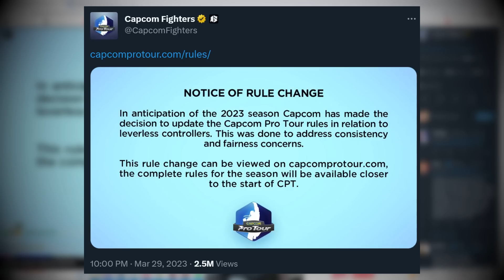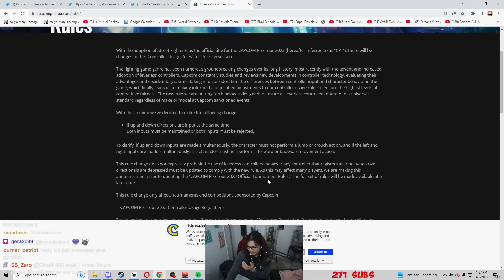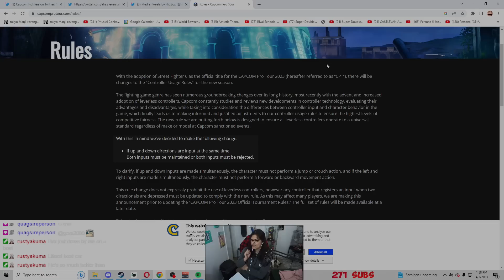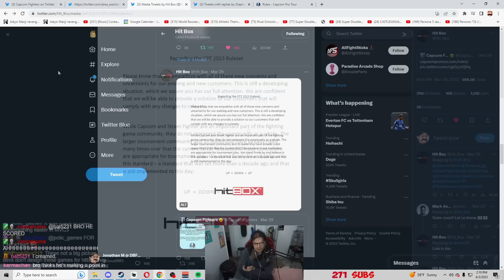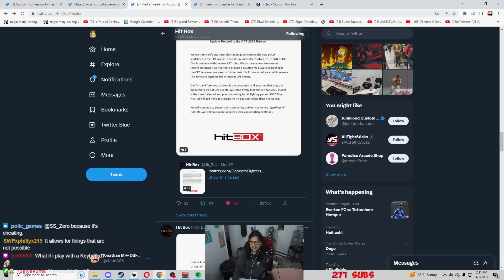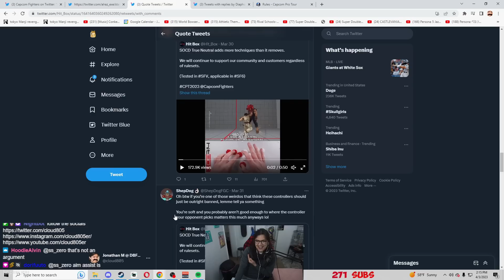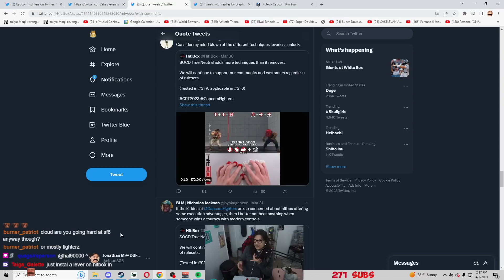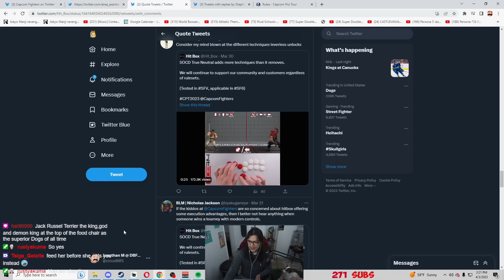A Hit Box Pro Talks About the New Capcom Rules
Having used a Hitbox for more than 5 years now, and entering and winning multiple tournaments on it, the new rules and implications for Capcom and Street Fighter 6 could be massive.

Did Capcom make the right call? Are the new rules for leverless controllers worse than before?